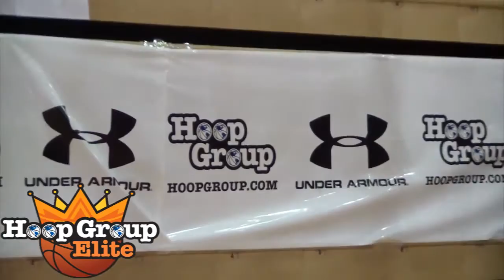Hoop Group at Elite: Best Basketball Instruction